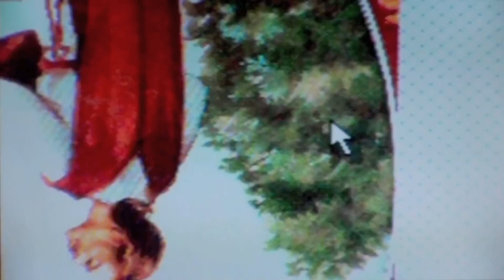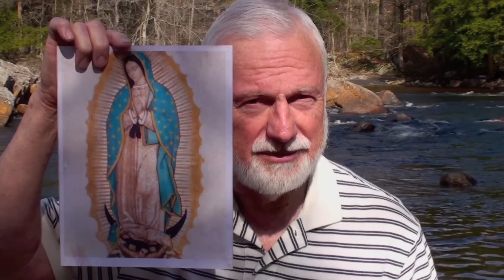VIRGIN WORSHIP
Response to Jonathan Kleck's "I Wilt Drageth thee Across the Finish Line by thy Shoelaces".